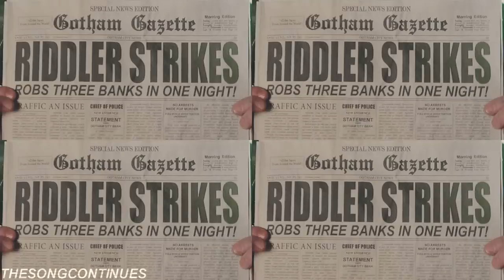Ed Nygma | Fancy (+3x17)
I’ve fallen hard for Ed, okay? Like I love his sass… I just- he’s amazing. I’ve loved him from the pilot, from when he was just a smol baby to now- the Riddler.

I wanted to make this, it started out as a joke… and it’s the hardest joke I’ve ever made- and the biggest piece of trash I’ve ever made. Just… hnnnfg- kill me.

Song | SERIOUSLY?
Character | Ed Nygma (The Riddler)
Fandom | Gotham
Colouring | SunnyVids (Candyland but changed slightly, so the pink is now green)